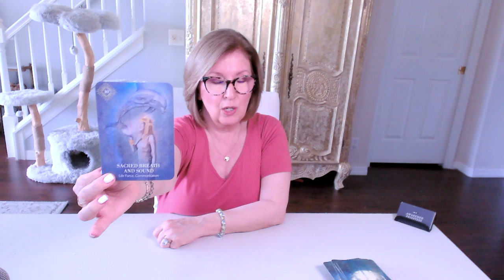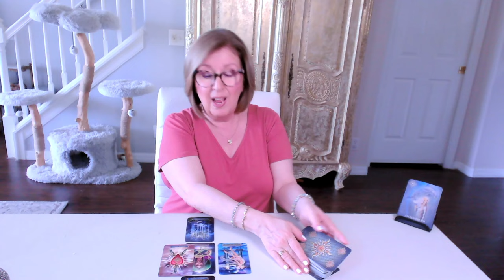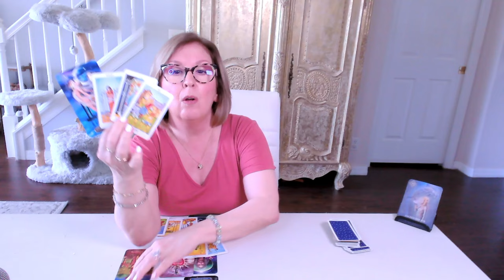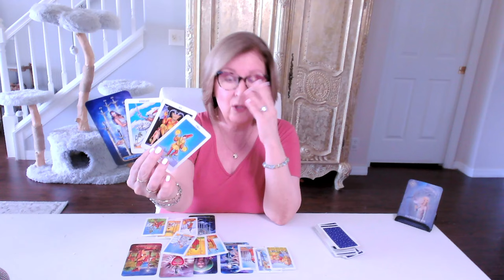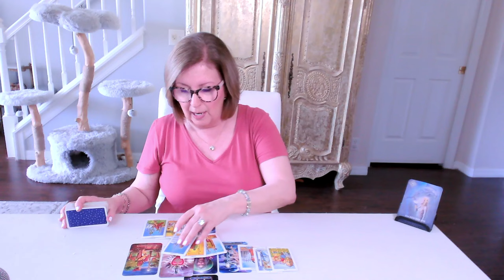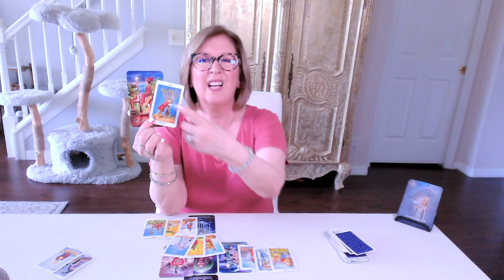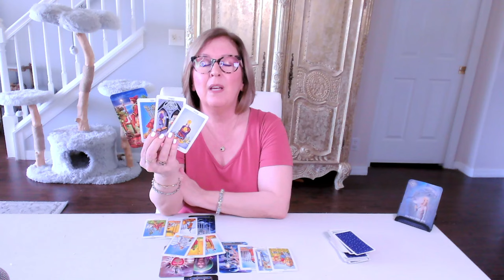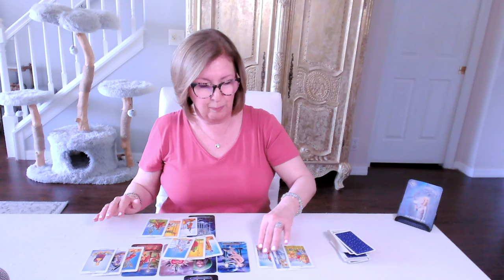AQUARIUS ♒️ Love Tarot: A positive message may come as a huge relief!